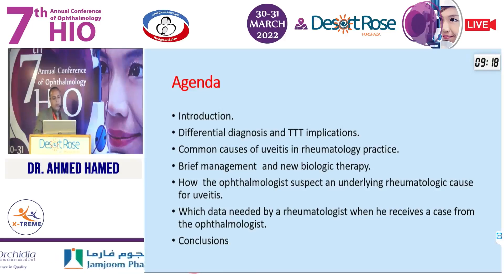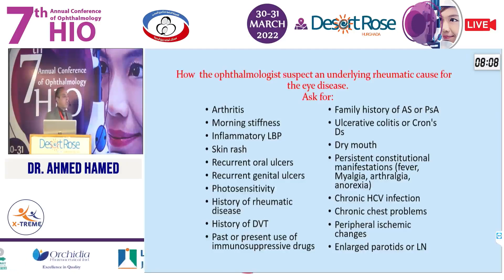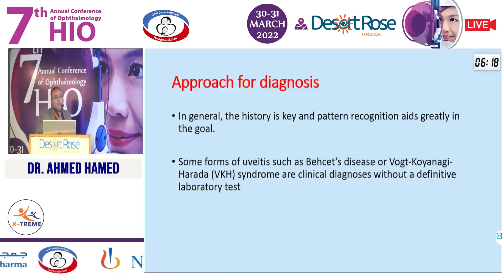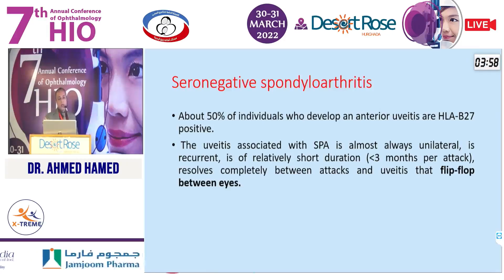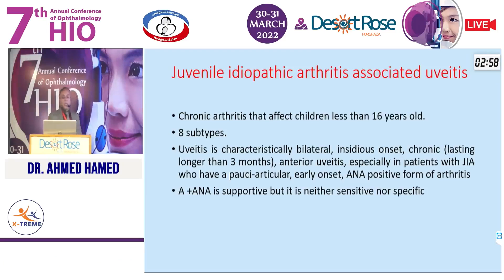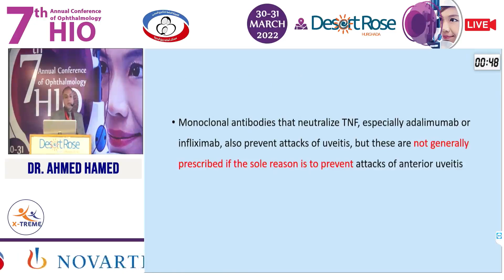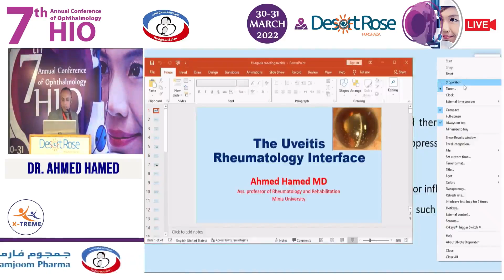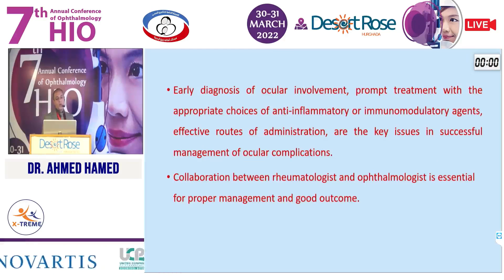Dr Ahmed Hamed - The Uveitis Rheumatology interface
Conference Name : 7th Anniual Conference of Ophthalmology HIO
Date of Conference : 30 - 31 March 2022
DesertRose, Hurghada